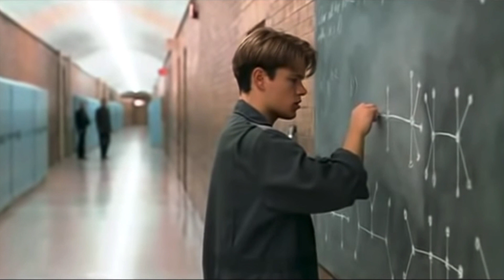THIS WILL MOTIVATE YOU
ABOUT ME:
 My name is Asher Waite. As you can tell by the energy I put into each and every video, I enjoy making videos! Videos like mysteries, conspiracy theories or just some extras here and there! Feel free to let me know what you think. Constructive criticism is always acceptable.